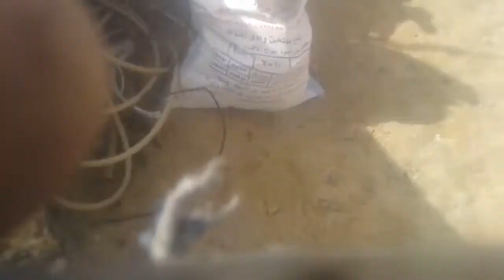شاهد الشقه قبل التشطيب(3)